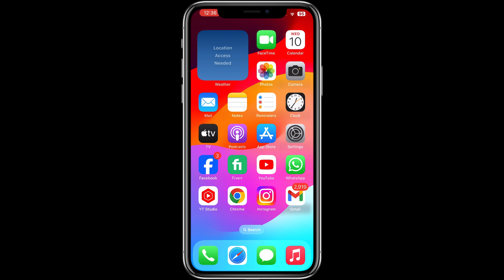How To Turn On Story Replies On Snapchat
In this must-watch tutorial, we'll uncover the ultimate guide on How To Turn On Story Replies On Snapchat! Are you ready to take your Snapchat game to the next level? Get ready to boost your interactions and engage with your followers effortlessly. Don't miss out on this crucial feature! Learn everything you need to know about How To Turn On Story Replies On Snapchat by watching this informative video. Elevate your Snapchat skills today!